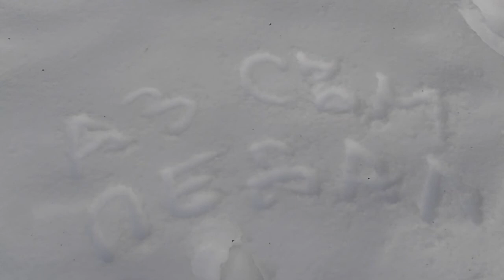Рожден ден 2016